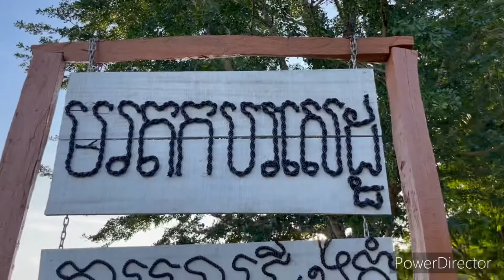មរតកបរសេដ្ឋ-Morison Basedth Resort, Restaurant, Sky Bar, Coffee, Camping…..Video by Rasmey Hang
❀🏔❀ មរតកបរសេដ្ឋ-Morodok Basedth ❀♒⛱❀

           បើយើងក្រឡេកមើលទៅវិស័យទេសចរណ៍នាពេលប៉ុន្មានឆ្នាំហាក់មានមានការចាប់អារម្មណ៍និងរីកចម្រើនគួរអោយកត់សម្គាល់ នេះដោយសារមានការគាំទ្រពីភ្ញៀវទេសចរ។ តួយ៉ាង បើយើងជិះកាត់តាមផ្លូវ៤១ យើងប្រាកដជាឃើញទេសភាពជួរភ្នំ និងកន្លែងទេសចរណ៍ល្បីៗជាច្រើនដូចជា៖​ ទំនប់ម្លិច  ទំនប់ស្លា ដែលកំពុងផ្ទុះការគាំទ្រយ៉ាងខ្លាំង»»»
      ស្របពេលនេះដែរ មានកន្លែងទេសចរណ៍ រីសតមួយដែលកំពុងសំងំលាក់ខ្លួន អភិវឌ្ឍន៍និងកែឆ្នៃ ពង្រីកទេសភាពរបស់ខ្លួនយ៉ាងល្អប្រណិតដែលមានឈ្មោះថា "មរតកបរសេដ្ឋ-Morodok Basedth" ។
មរតកបរសេដ្ឋ-Morodok Basedth មានទីតាំងស្ថិតនៅ ភូមិត្រពាំងធ្លក ឃុំស្វាយចចិប ស្រុកបរសេដ្ឋ ខេត្តកំពុងស្ពឺ បើយើងធ្វើដំណើរពីភ្នំពេញតាមផ្លូវជាតិលេខ៤ដល់គីឡូមែ៉ត្រលេខ៣១ បតឆ្វេងតាមផ្លូវជាតិលេខ៤១ត្រង់ដល់គីឡូម៉ែត្រលេខ៣៣បត់ស្តាំចូលតាមផ្លូវវត្តស្លាបលែងប្រហែល១៥គីឡូម៉ែត្រ យើងនឹងទៅដល់ ហើយកន្លែងនេះនឹងបើកដំណើរការជាតំបន់ទេសចរណ៍នាពេលខាងមុខដែលក្នុងនោះមានដូចជា៖ ផ្ទះលំហែរ ​Resort, Restaurant, Sky Bar, Coffees. ជាដើម។

អរគុណ​ដល់បង​ Ly Vireak សម្រាប់ការអោយចូលលេងនិងផ្តល់ទីតាំង​ 💞🙏💞

Video ដោយ​ Hang Rasmey